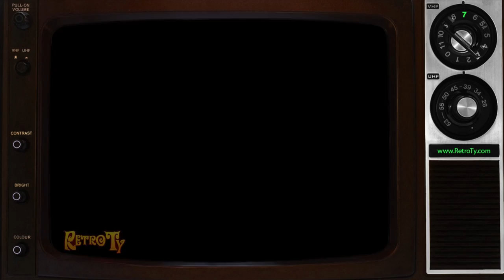1984 - Zoodles - Hunt with a Bowl and Spoon